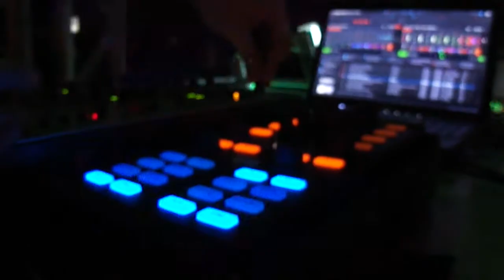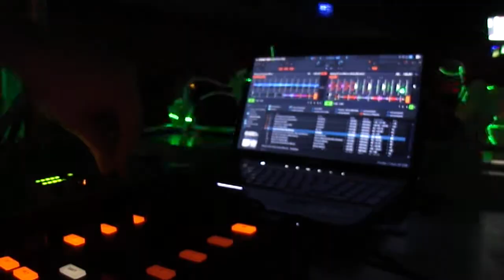Carbono14 @ Suenios de Vodka 2011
Clase desmadre este =)

Canciones tocadas:

Avion - Mr pit.
Sanctuary(Ben Gold remix)- Gareth Emery